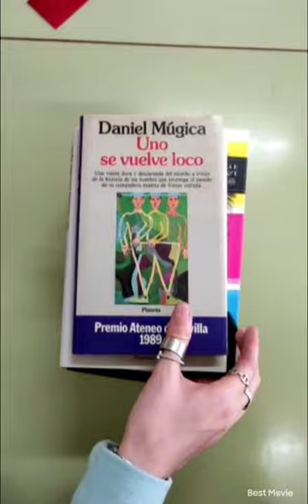María del Mar Cortés